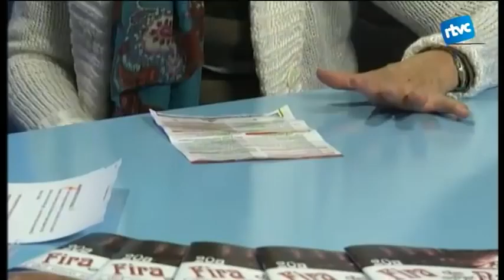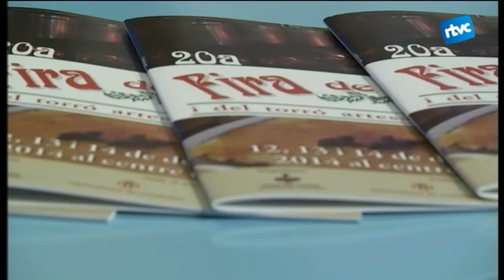Entrevista a Mercè Jubany, presidenta de l'Associació de Veïns del Centre